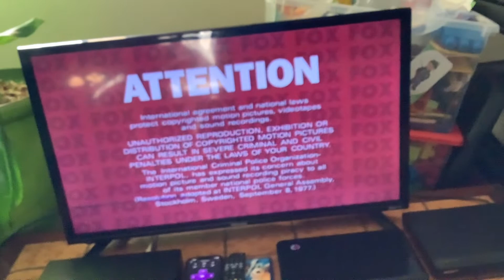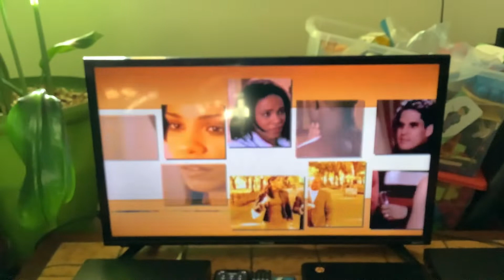Opening To Brown Sugar (2002) DVD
Here’s The Order:
1: FBI Warning Screen
2: Attention Screen
3: Alffates Screen
4: MPAA PG-13 Screen
5: DVD Menu
6: 20th Century FOX Home Entertainment
7: This film has been modified… Screen
8: FOX Searchlight Pictures (2001)
9: Start Of the Film
That’s It.